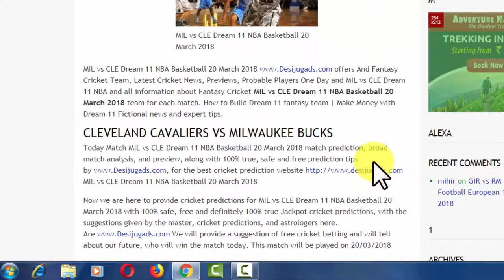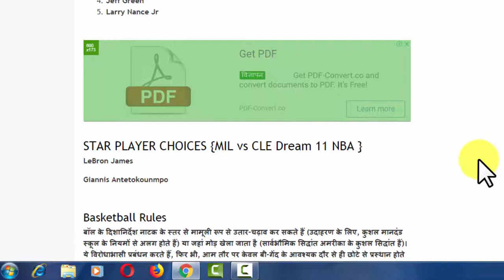MIL VS CLE DREAM 11 NBA BASKETBALL 20 MARCH 2018 CLEVELAND CAVALIERS VS MILWAUKEE BUCKS |Desi jugad